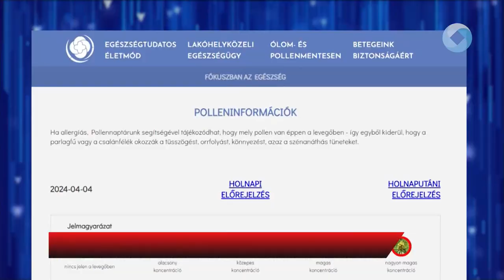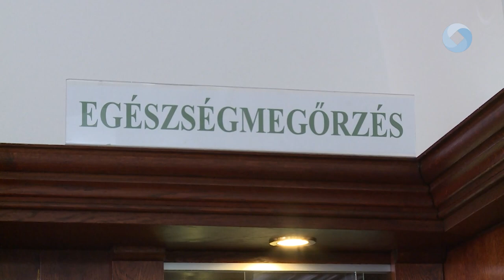Allergia? Már itt is van!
Extrém korán kezdődött idén az allergiaszezon. Az elmúlt időszak enyhe, tavaszias időjárása miatt több allergiát okozó növény pollenje már most megjelent a levegőben, így több mint egy hónappal korábban elstartolt az allergiaszezon. Érdemes figyelmet fordítani a megelőzésre, ugyanakkor fenntartásokkal kell kezelni az egyes reklámokban megjelenő csodaszereket is.